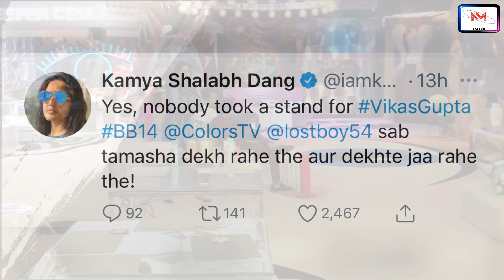Bigg Boss14 : Kamya Punjabi ANGRY Reaction On Rubina Dilaik | Arshi Khan | Rahul Vaidya